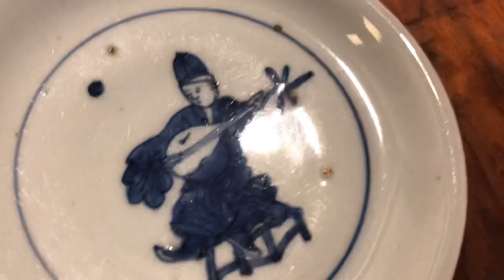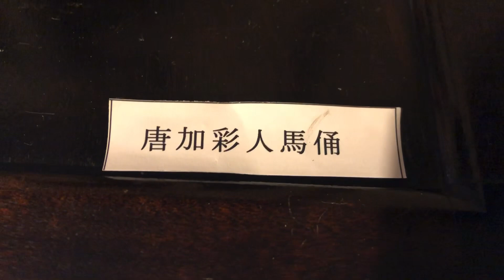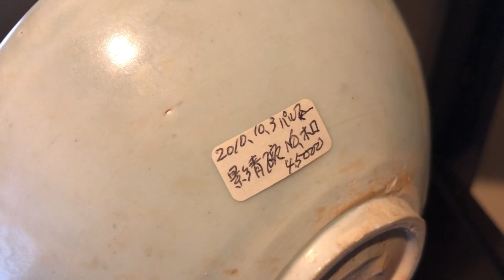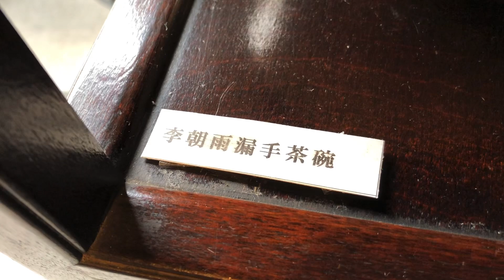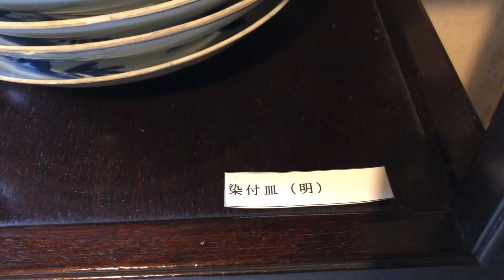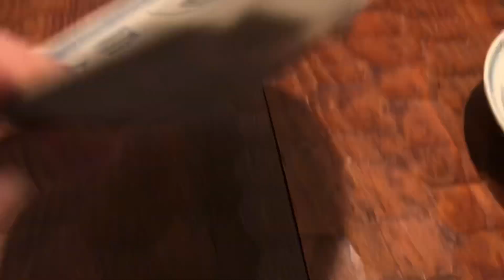#58 京都の郊外にある骨董店です。中国、朝鮮展 開催中です。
京都の郊外にある骨董店です。中国、朝鮮展　開催中です。

京都の骨董市や手作り市での様子、また骨董屋さんで店主にお話を伺いながら器の紹介をしています。

骨董品屋さんからのYouTubeの撮影依頼、お待ちしております。

1999年〜2017年　和久傳
2020年6月　日本料理と日本酒惠史　開業
2021年10月　YouTubeスタート